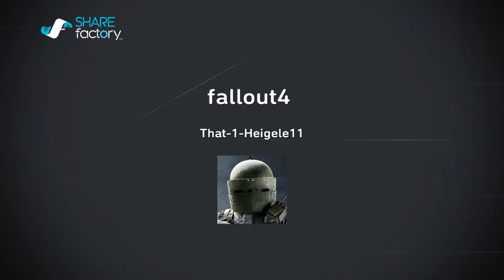Fallout 4 Random and Funny Moments|RAD CHICKEN!!